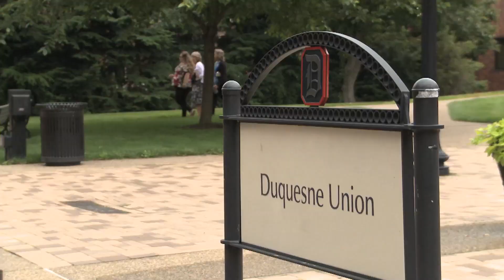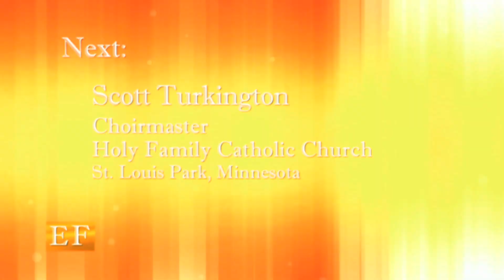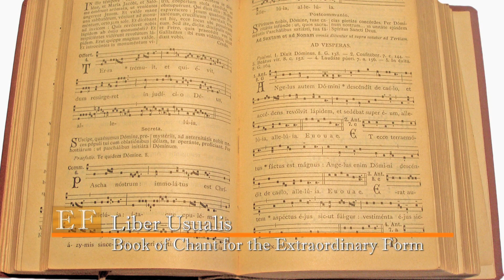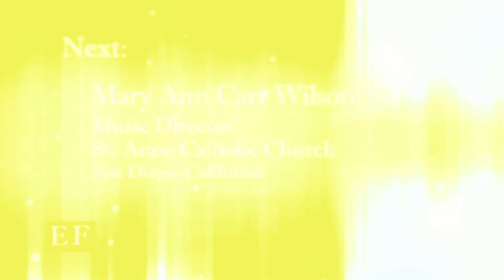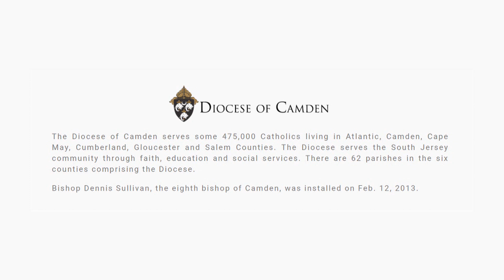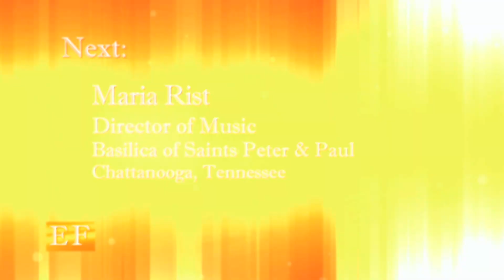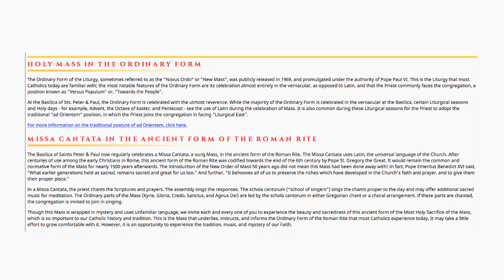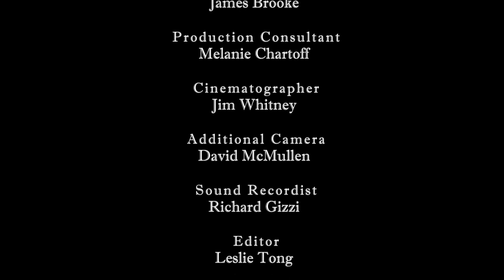Extraordinary Faith Episode 21 - Pittsburgh Part 1 of 2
We’ll take you to Pittsburgh, Pennsylvania, where hundreds of church musicians are convening for an educational conference, the annual Sacred Music Colloquium of the Church Music Association of America. We’ll meet some of the attendees, drop in on choir rehearsals, and speak with symposium instructors from Camden, New Jersey; San Diego; and Chattanooga. We'll learn how they are implementing innovative traditional sacred music programs in their home parishes, including a Gregorian Chant summer camp for children. And we’ll get a glimpse of a grand Traditional Latin Requiem Mass that concludes the week.